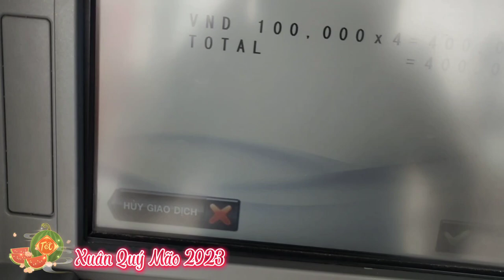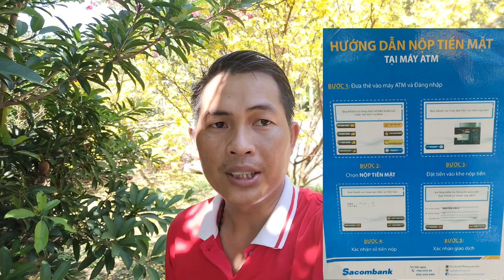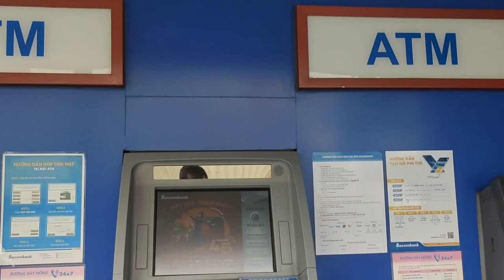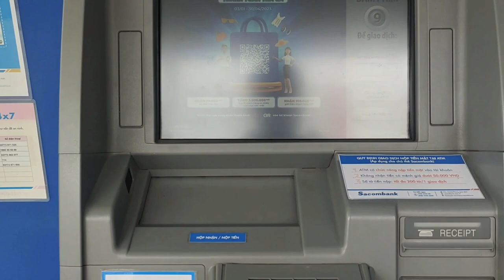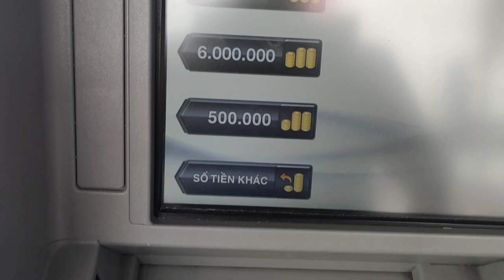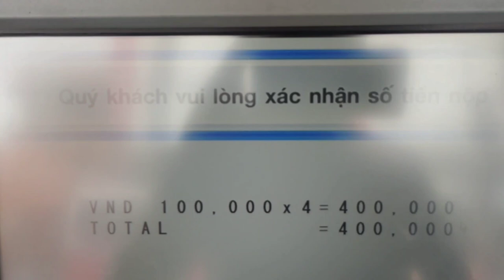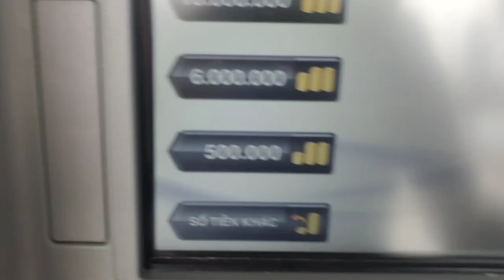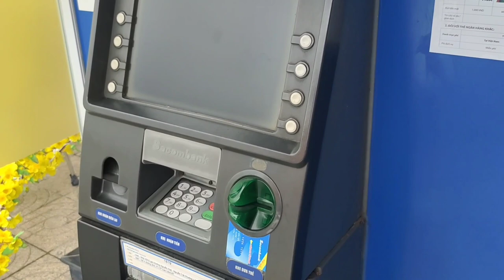Cách nạp tiền mặt vào tài khoản trên máy ATM Sacombank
Cách nạp tiền vào tài khoản trên máy ATM Sacombank, xuân Quý Mão 2023